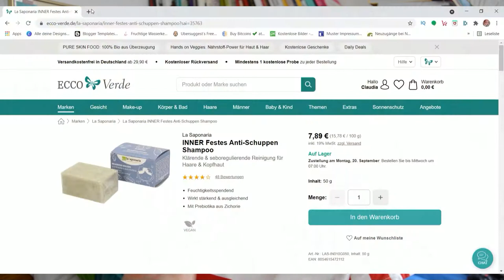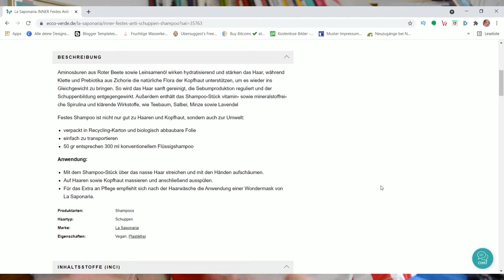Ein festes Shampoo bei schuppiger Kopfhaut La Saponaria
WERBUNG
Als Amazon Partner verdiene ich an qualifizierten Käufen
ZERO WASTE